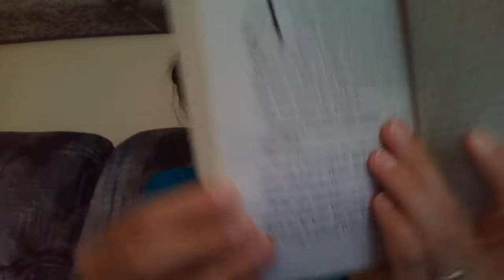Charlotte's Web Ch 22